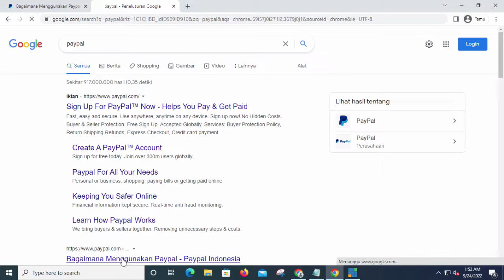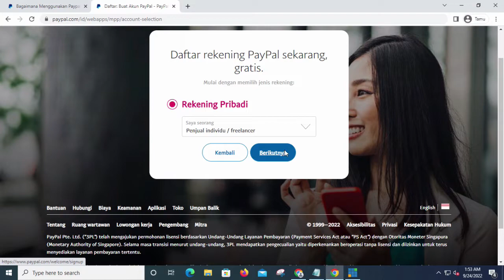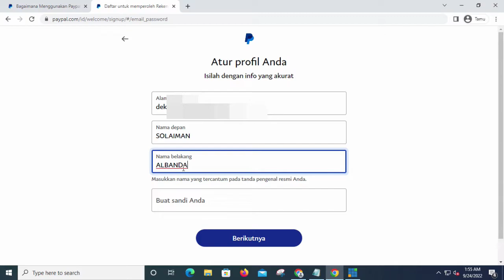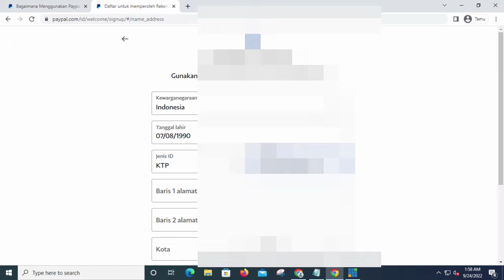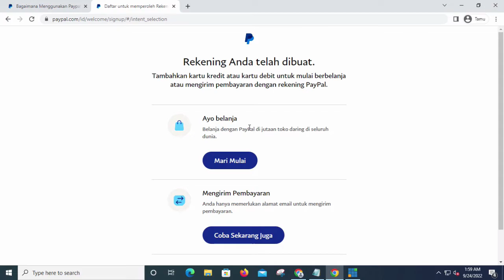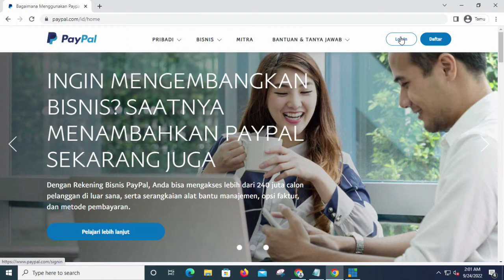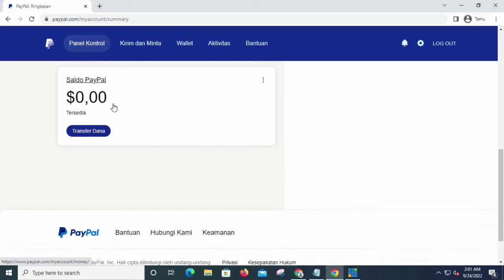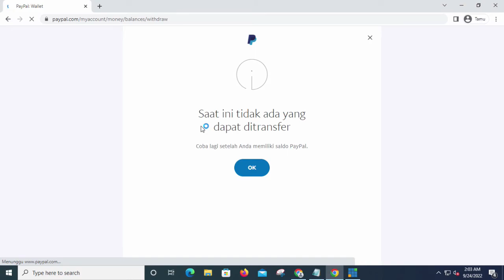Cara Membuat Akun Paypal terbaru 2022 Tanpa Kartu Kredit-Langsung Jadi